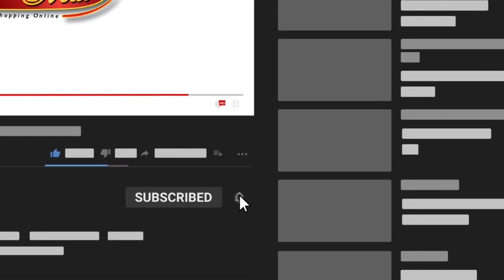You Haven't Seen Pasta Done Like This Before | Barramundi Ragout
Here is a very delicious recipe on how to make a the best pasta with barramundi ragout!

Ingredients/ Method:

200g spaghetti
200g barramundi fillet
1/2 punnet cherry tomato
1 garlic clove
Thyme, salt, pepper
White wine
Parsley
Lemon zest

Serving:

Put a pot full of water to boil and in the meantime start preparing the sauce.
In a saucepan put a couple of tablespoons of olive oil, garlic mince and thyme.
Stir for a bit and then add the cherry tomatoes and cook for about 5 minutes. Add the fish cubes into the pot and let it cook until soft.

Add a splash of white wine and let it cook for another 5 minutes.
Add salt, pepper and parsley into the saucepan and let it simmer until the sauce becomes thicker.

Put the pasta into the pot and cook for another 3 minutes (if it's fresh pasta, otherwise follow the package directions of the pasta of your choice.

When the pasta is cooked transfer it with the sauce and let it sit for a minute.

Transfer to a serving plate, serve and enjoy!

- Kitchen life set
- Cooking pot
- Cooking spatula
- Wooden cutting board
- Measuring cups
- Condiment squeeze bottle
- Storage containers
- Pasta machine
- Serving plate
- Manuel juicer
- Box grater
- Cutlery set

Camera equipment used in this video:
- Camera tripod
- Audio recorder

About:
In this video we have our amazing chef making a delicious pasta dish with barramundi ragout. Used are fresh ingredients, alongside an amazing view of the water with sounds prefect for asmr.